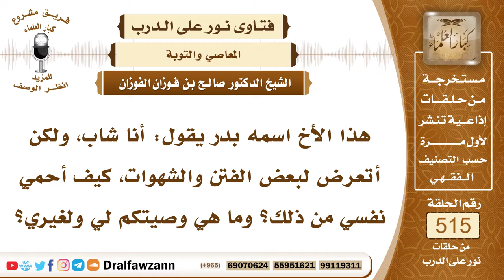7815- كيفية حماية الشخص لنفسه من الشهوات - الشيخ صالح الفوزان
"7815- هذا الأخ اسمه بدر يقول: أنا شاب، ولكن أتعرض لبعض الفتن والشهوات، كيف أحمي نفسي من ذلك؟ وما هي وصيتكم لي ولغيري؟
الجواب: الجواب: تحمي نفسك من ذلك بأحد أمرين: إما بالزواج إن كنت تستطيع، وإما بالصبر وتجنب أسباب الفتنة، وغض البصر، قال ﷺ: «يا معشر الشباب من استطاع منكم الباءة فليتزوج، فإنه أغض للبصر وأحصن للفرج، فمن لم يستطع فعليه بالصوم، فإنه له وجاء»، الله جل وعلا قال: ﴿وَلْيَسْتَعْفِفِ الَّذِينَ لَا يَجِدُونَ نِكَاحًا حَتَّى يُغْنِيَهُمُ اللَّهُ مِنْ فَضْلِهِ﴾ [النور: 33].
السيرة الذاتية:
للاشتراك في قناة الشيخ صالح الفوزان

14_ الشيخ محمد أمين الشنقيطي
يتيوب

15_سماحة المفتي عبد العزيز آل الشيخ
 يوتيوب

رئيس الفريق
لمشروع كبار العلماء